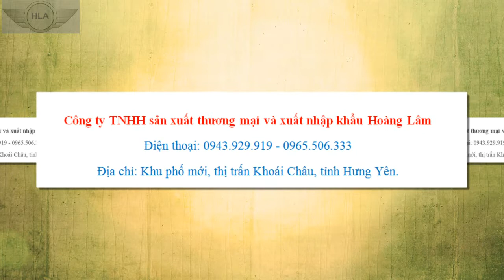ĐÈN LED HLA CỦA CÔNG TY TNHH SẢN XUẤT VÀ XUẤT NHẬP KHẨU HOÀNG LÂM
CÔNG TY TNHH SẢN XUẤT THƯƠNG MẠI VÀ XUẤT NHẬP KHẨU HOÀNG LÂM
Địa chỉ: Khu hạ tầng kỹ thuật, Xã An Vĩ, Huyện Khoái Châu, Tỉnh Hưng Yên